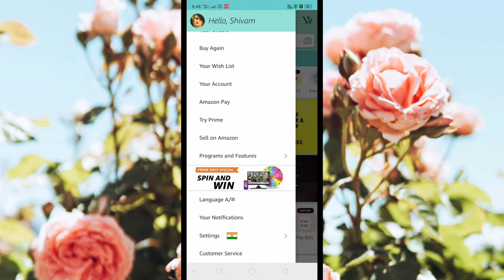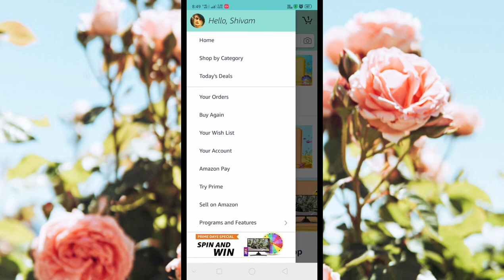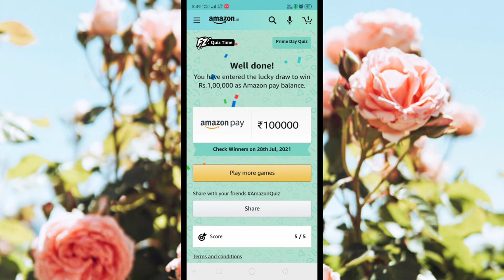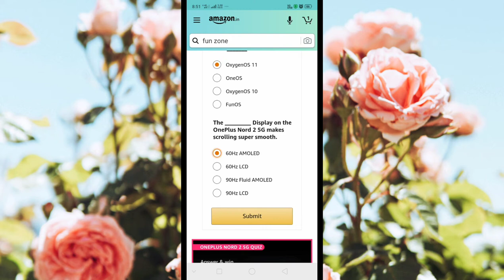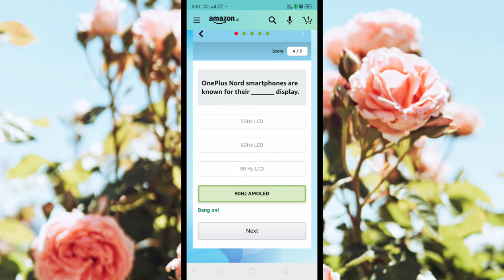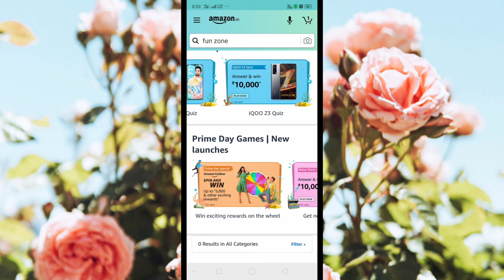How to play Amazon quiz full guide in Hindi 🔥🔥🔥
Is video main aapko bataya jayga ki app Amazon quiz kese play  kare bilkul free no any charges full guide in Hindi
Aap badi asani se Amazon quiz play karge bhut Sare gifts jeet sakte hai sirif  5 questions ke answer dekar and spin duara Bo bhi bilkul free